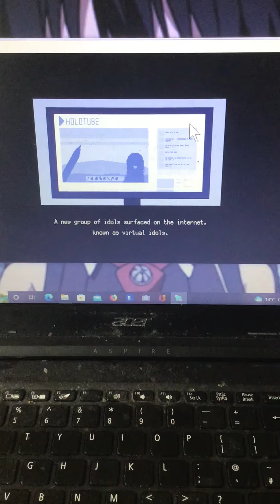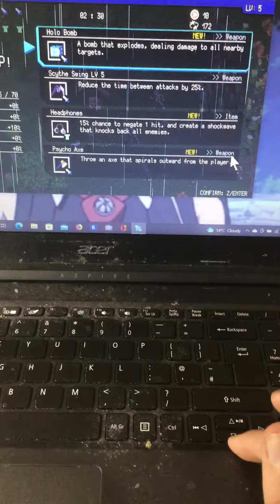Playing Holocure for the first time (playing as Mori Calliope)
So guys I’ve installed a new game off my laptop called Holocure which is based off a virtual YouTuber company known as Hololive if you guys want to install the game for yourself here’s the the game will only work on computer or laptop not for phones